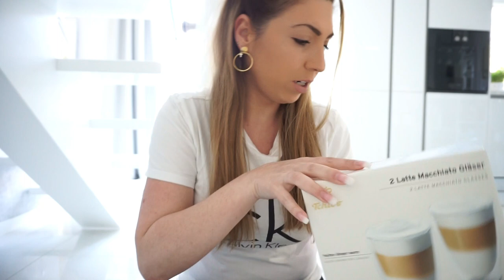Familien Vlog | Tchibo Haul |Spanische Nachspeise zu Ostern |MAYRA JOANN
In diesem Video geht es um
Über ein Abo und einer positiven Bewertung , würde ich mich total freuen :)

ERWÄHNTE PRODUKTE :
Links kommen im Laufe des Tages
Sandkasten ähnlich , Aldi ausverkauft!
Schuh überzieher
20% mit dem Code: mayrajoann20
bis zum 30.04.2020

KAMERA EQUIPMENT:
Meine Softboxen
Magix video deluxe premium 2015
Sony Alpha 5100

MEINE LIEBSTEN PRODUKTE :
Natürliche Zahnaufhellung
The Balm Mary-Lou Manizer - Highlighter
TheBalm Bahama Mama
Sleek Makeup Blush Rose Gold
SOLEIL TAN DE CHANEL
Estee Lauder double wear foundation

Code: 10 % mit lechic10

In jedem Fall vertrete ich immer meine eigene Persönliche ehrliche Meinung,  zu den gezeigten Produkten!
Bezahlte Produkte werden mit Produktplatzierung eingeblendet.
Kommt über einen solchen Link ein Einkauf zustande, werde ich mit einer Provision beteiligt. Für Dich entstehen dabei keine Mehrkosten. Wo, wann und wie Du ein Produkt kaufst, bleibt natürlich Dir überlassen.

LOVE MAYRA JOANN